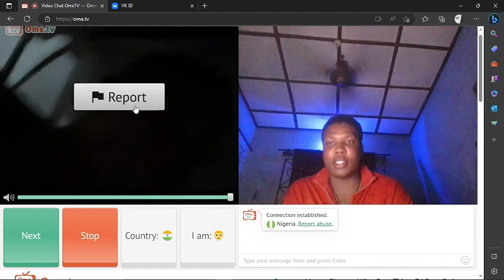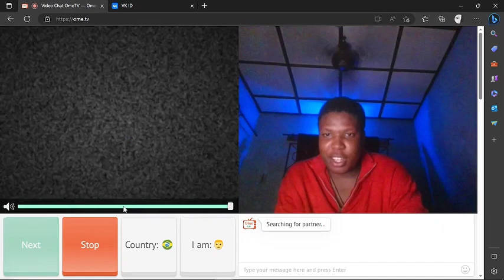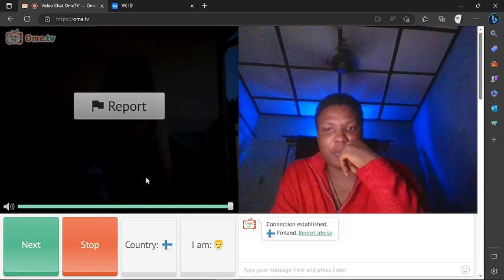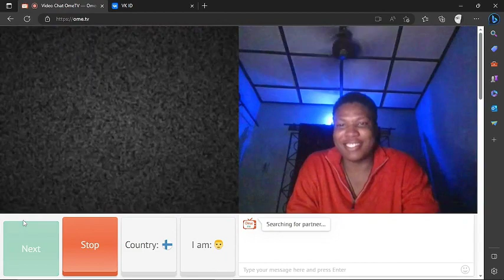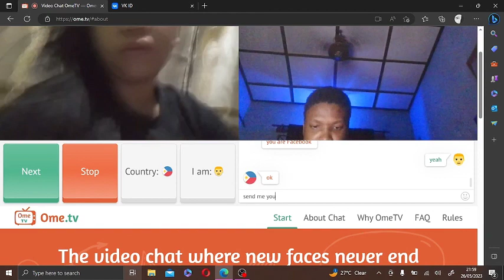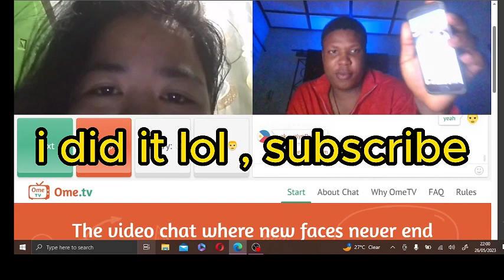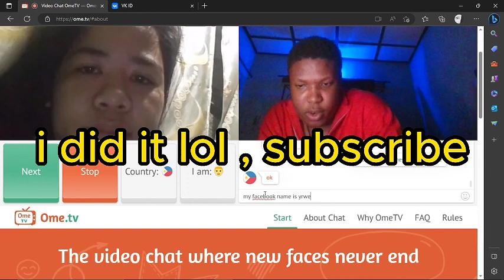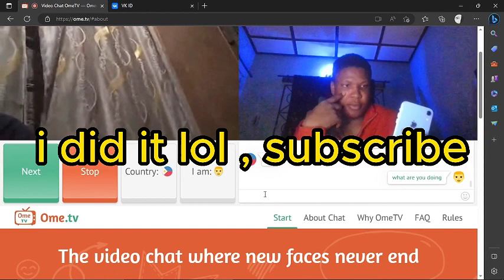TRYING TO GET A GIRL ON OME TV !!